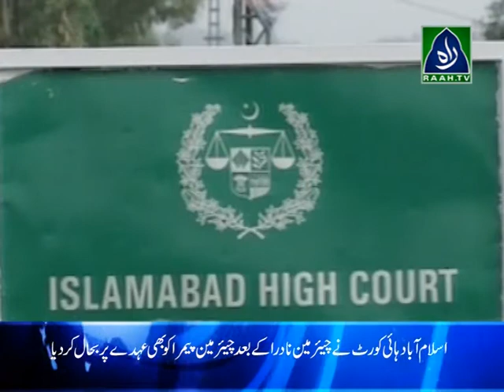Bulletin | 16-12-13 (raah.tv)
Including 14 innocent children, 36 people killed by Syrian air force strike in aleppo.
35 people killed during protests in Bangladesh after Abdul Qader Mulla's death.
Palestinian won't compromise on any condition, Hamas